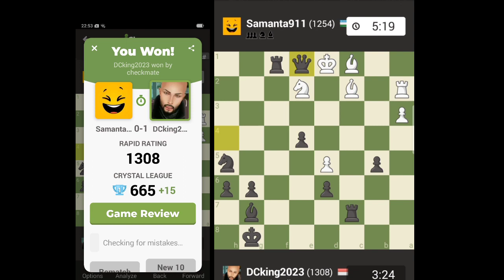Korbankan pluncur dan menang!